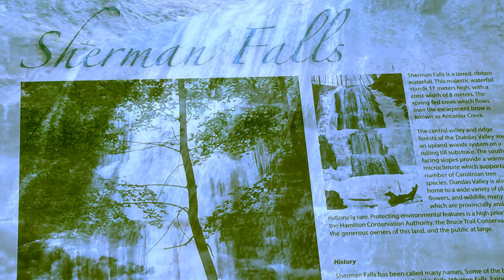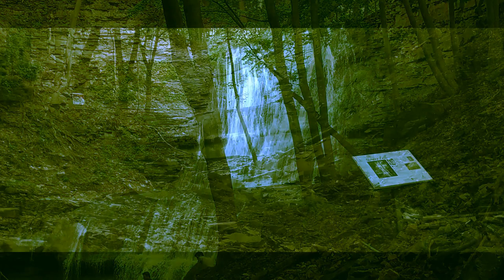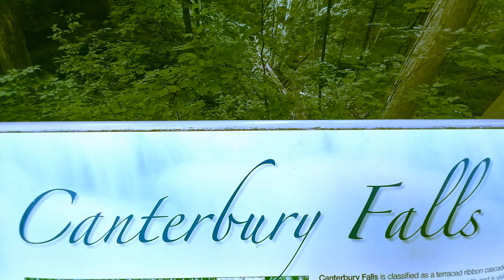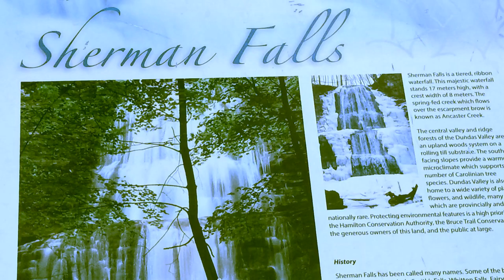Eliminate Stress Sleeping Meditation Music White Noise Relieve Anxiety, Depression, Insomnia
Nature Sounds White Noise ASMR Relieve Anxiety, Depression, Insomnia and Pain